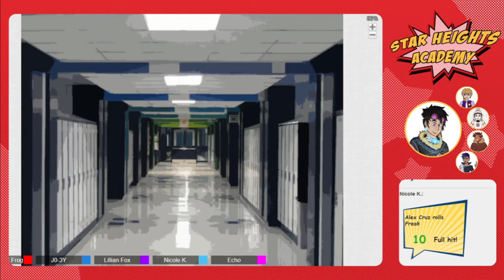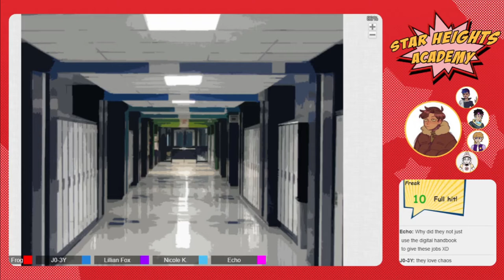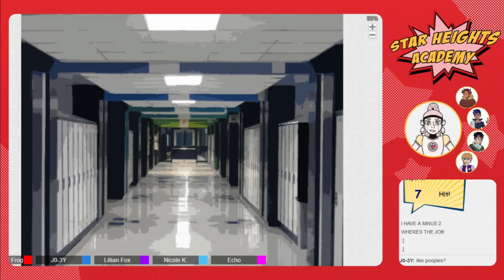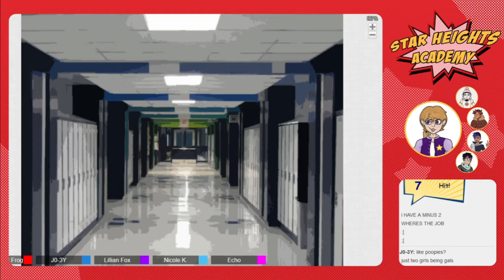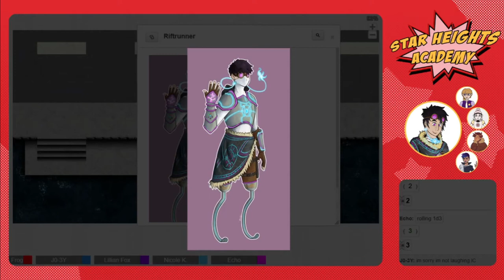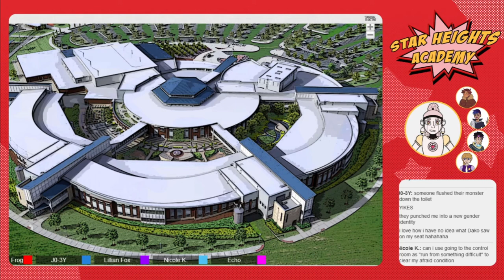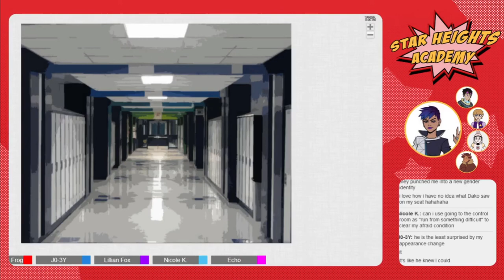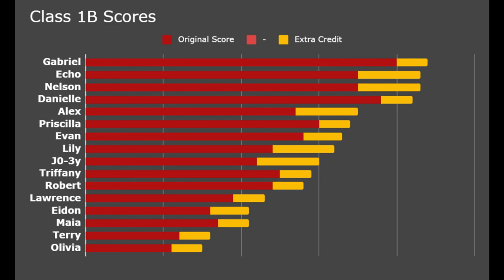Star Heights Academy #6 - Clogged Pipes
This is Star Heights Academy, a superhero high school for gifted youngsters aiming to teach kids to use their potential for good. Follow along as I DM this campaign for my friends in the TTRPG system "Masks: A New Generation". We'll explore various stories, ranging from teen drama to world-ending crises. If you love stories like Marvel or DC Comics, The Boys, or My Hero Academia, hopefully you'll also enjoy this!

These sessions are being recorded and archived for posterity's sake, both so that we can look back and relive the fun RP and so that I can fact-check in case I forget anything. If anyone else ends up watching these sessions, I appreciate that you want to use your time on something I've made. Thank you very much - I hope you enjoy it!